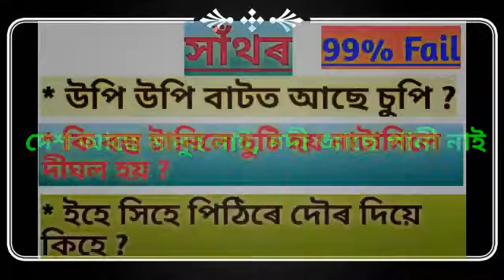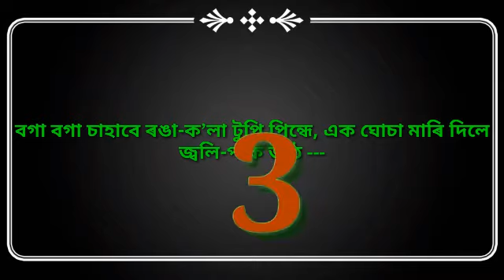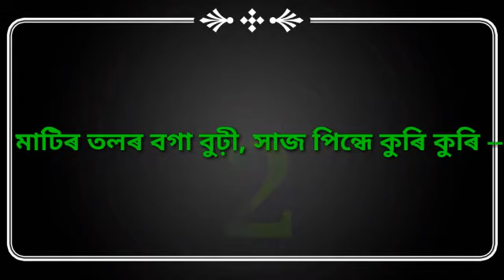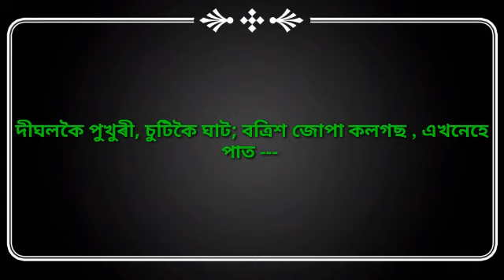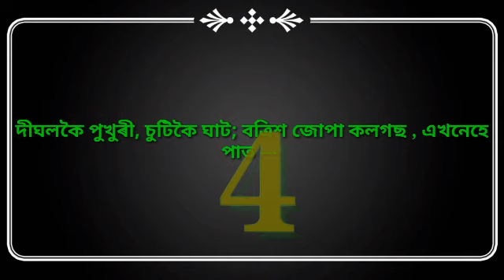অসমীয়া সাঁথৰ । Assamese hathor। Assamese Riddles । Assamese Puzzles । Assamese Sathor । Part13